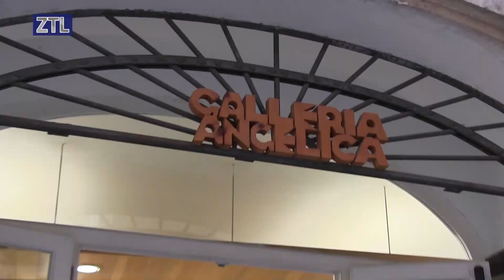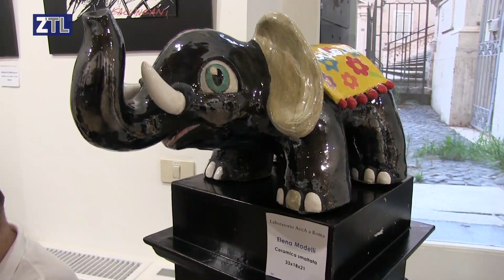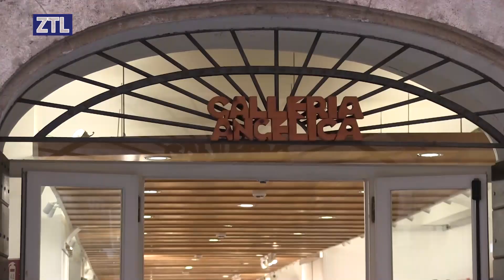ZTL TV - Gli Artisti del Laboratorio Acca in mostra alla Galleria Angelica a Roma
Gli artisti del Laboratorio Acca in mostra alla galleria angelica a Roma